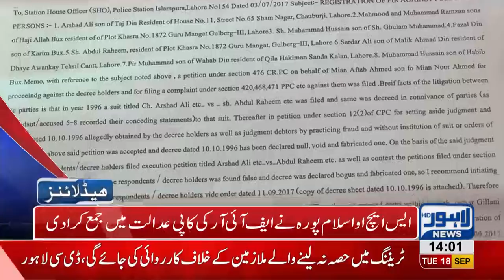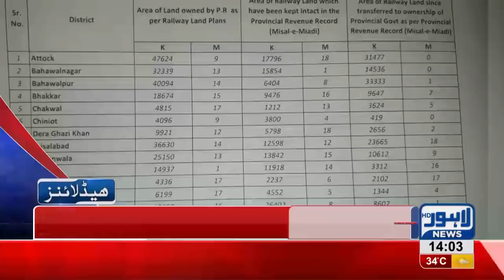02 PM Headlines | Lahore News HD | 18 September 2018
Watch 02 pm headlines: Six friends die of a car accident in Swat - Pak Arab Society Scandal - High Court orders to displace barriers outside Hamza Shehbaz's house - Railways 9571 canal land grabbed by land mafia - Ashiana Iqbal Scandal: Fawad Hassan Fawad shows up ar Underage driver's parents to be put behind bars - NA 124 By elections: Former Prime Minister Shahid Khaqan Abbasi campaigns in the constituency - Punjab's Chief Minister, Governor and other Ministers assigned tasks for public welfare - Security tightens ahead of Muharram ul Haraam.